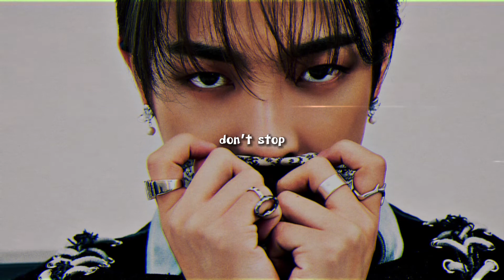ateez - don’t stop (slowed down)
[ I do not own the photo or song in this video ]

ateez - dont stop (slowed down)

if you have any song requests please tell me, I will then find time to slow it down!

- mix chimmy